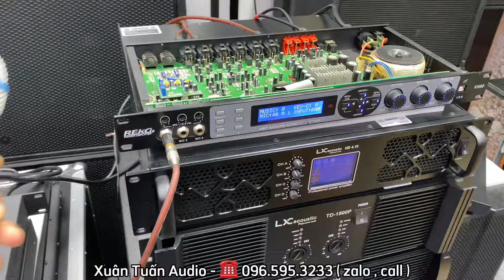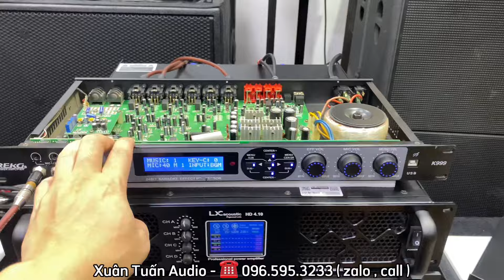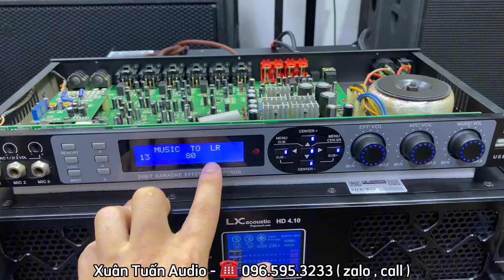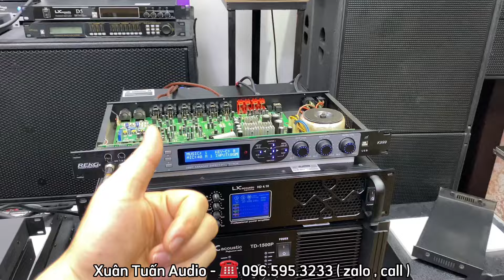Xả lô Vang bãi tiếng hay, giá rẻ. Lh: 0965953233